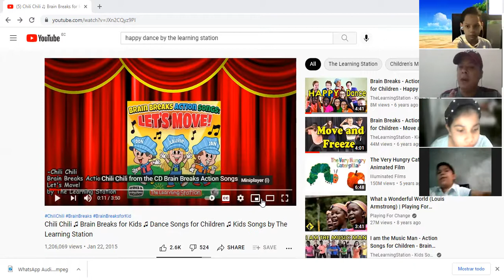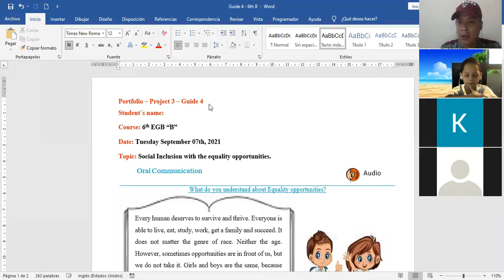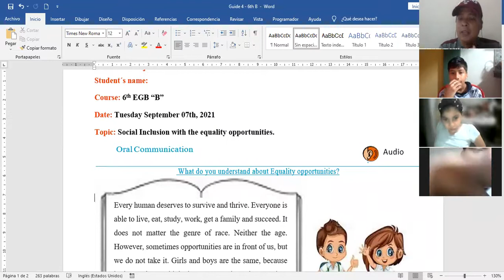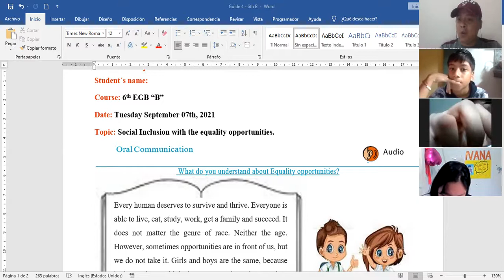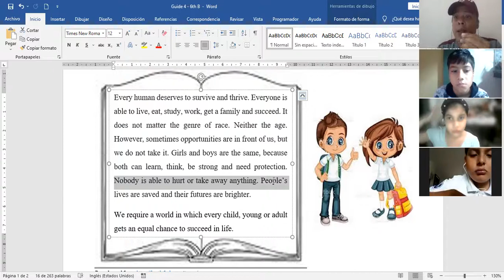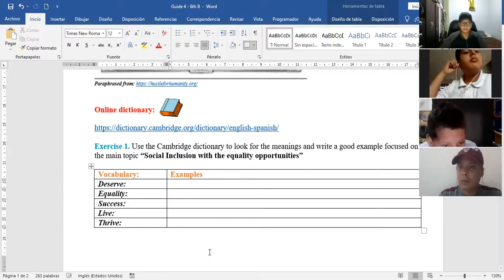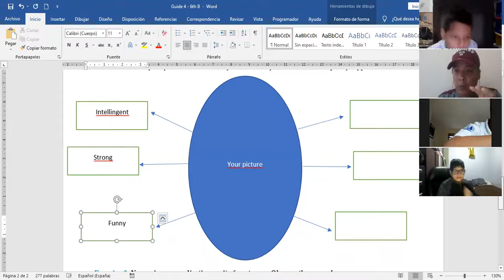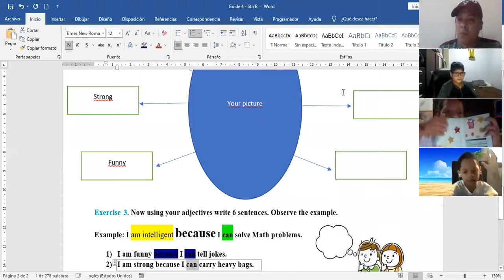6th ZOOM Session Sept 07th, 2021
Audio: Social Inclusion with the equality opportunities.